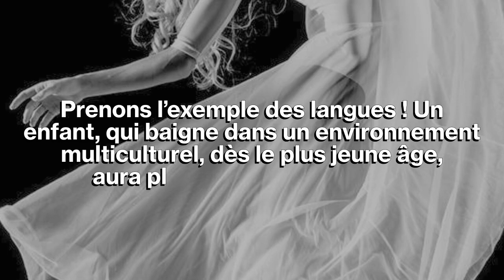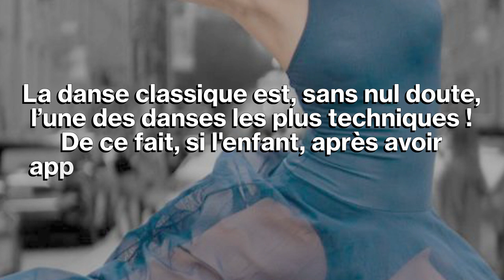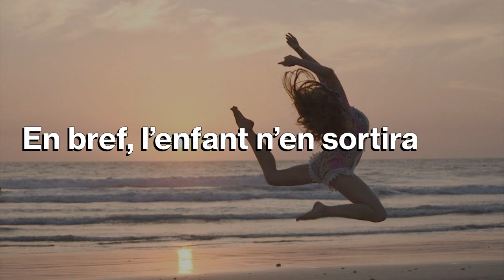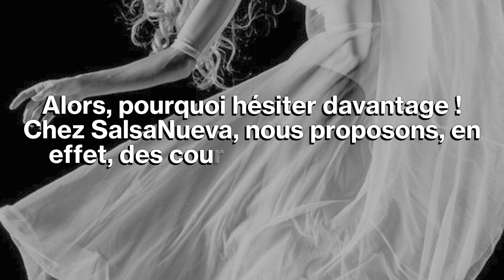3 bonnes raisons de recommander la danse classique dès le plus jeune âge